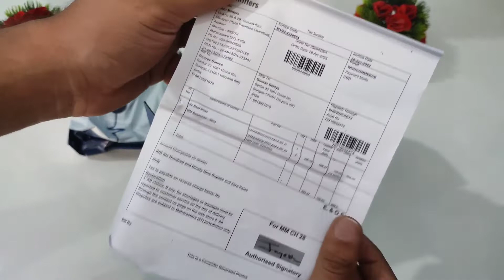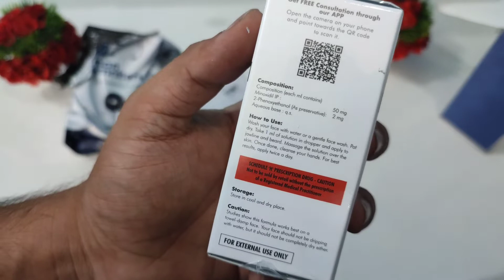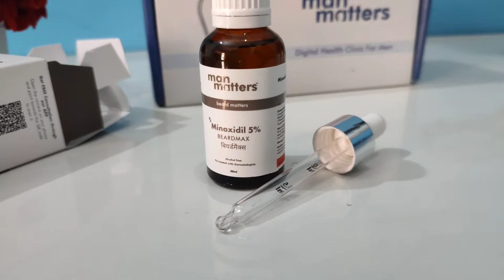Best Beard Growth Oil || Better than USTRAA And BEARDO Oil ||Gourav Tholedar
This product is really good but consult your doctor before using this product or any other product.

Don't Forget to show your love and support
Comment and Like zarror krna.